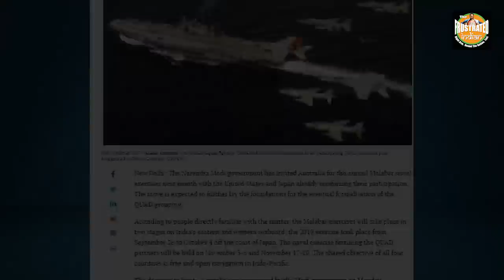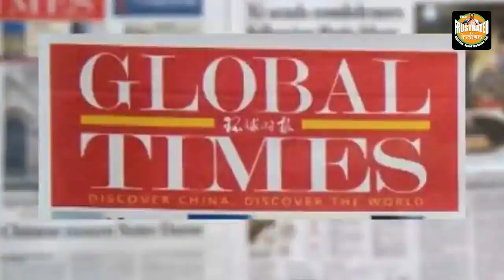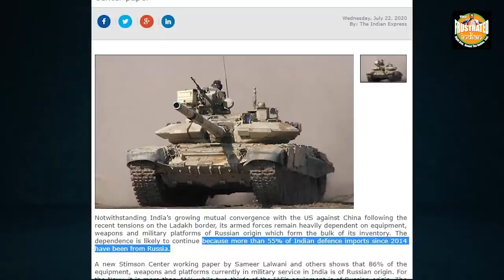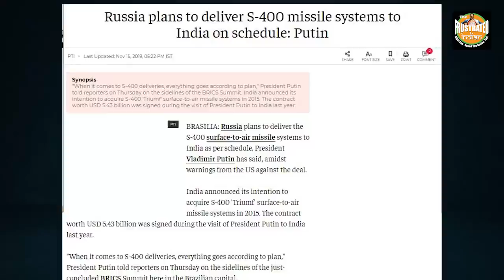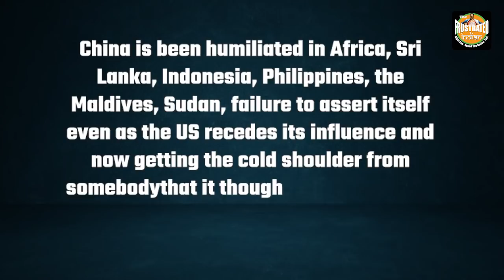China wants Russia to go against the Quad but Putin has a habit of not making wrong decisions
India has grown more assertive in its role to contain China and Australia's formal inclusion in the Malabar naval exercise is a testament to that. China can feel the ground sink underneath and has turned to Russia for help. Watch the video for more!